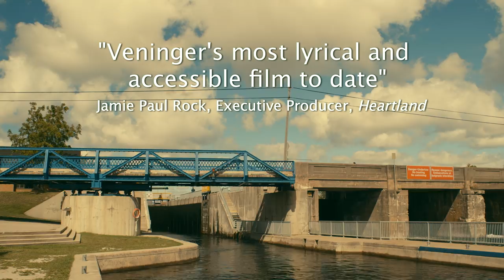Porcupine Lake -Trailer